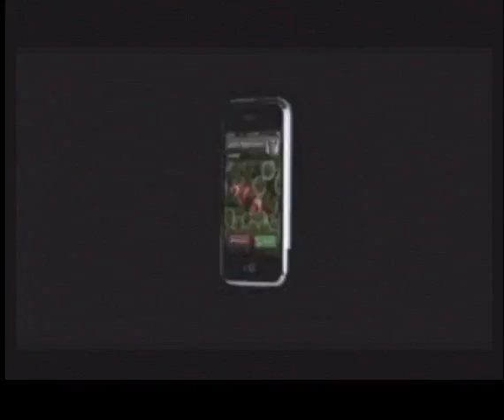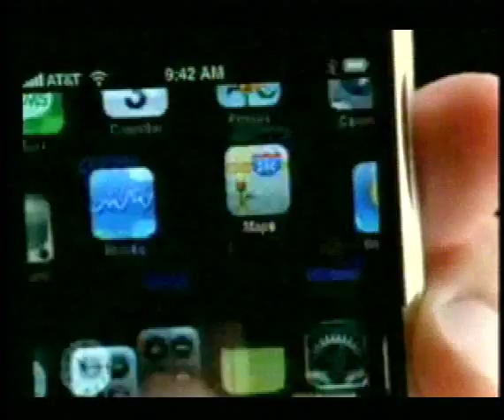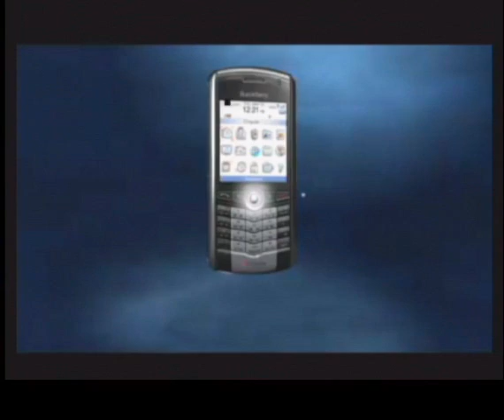¿Saben los chilenos que es el I Phone?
Nota del periodista Carlos Cisterna / Realización audiovisual: Jaime Sanchez, Cristian Lemus